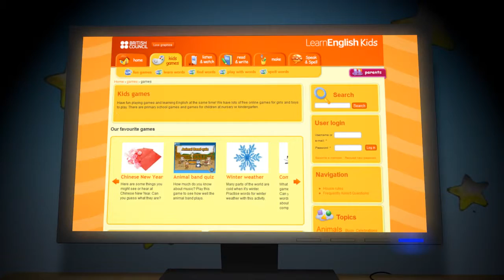LearnEnglishKids HD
Promotional video for BRITISH COUNCIL - Learn English Kids